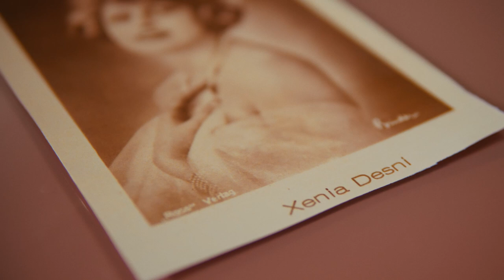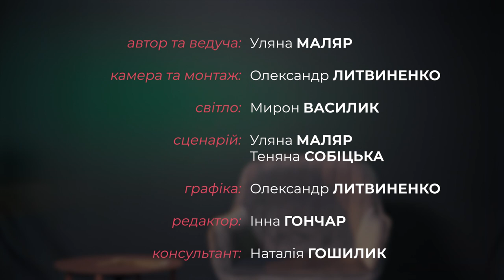Звідкіля Ксенія Десні? Як українка підкорила німе німецьке кіно | ART ПерсонА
Коли українка Ксенія Десницька (Десні) була вже майже зіркою номер один в Німеччині, то німкеня Марлен Дітріх лише починала свою кар'єру, грала в масовках. Доказом цього є їхня спільна кінокартина «Стрибок у життя» 1924 р. Чому ж так трапилося, що одну ми дуже добре знаємо, а іншу – ні!?

Дивіться у нашому новому випуску і знайте про зірку німого німецького кіно родом з Чернігівщини значно більше і краще!

Дякуємо за допомогу у створенні випуску Тетяні Собіцькій з Чернігова.
Знаймо наших!